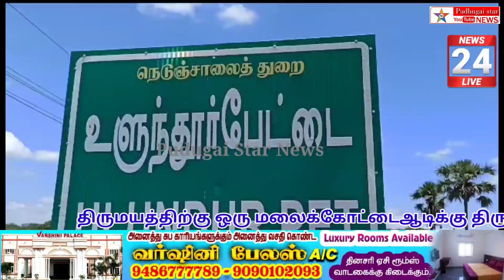தமிழ் சங்கம் சார்பில்10,12வகுப்புகளில்முதல்மதிப்பெண்பெற்றவர்களுக்கு பாராட்டு சான்று வழங்கப்பட்டது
kallakurichi district ulunthurpettai Tamil sangam standard 10,12 first rank first mark medal issue#